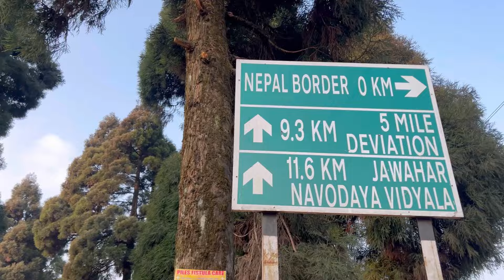AKASHI KINA NEPAL JANU PARYO TA🤨//10 GHANTA KO BATO HINARA BALLA PUGIM OMG😫//